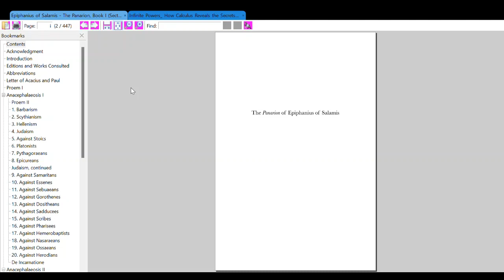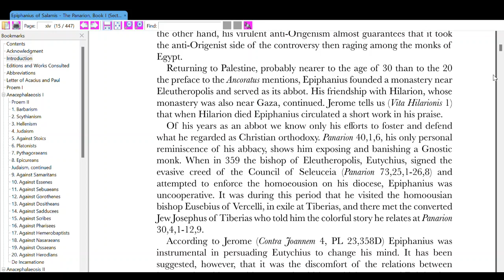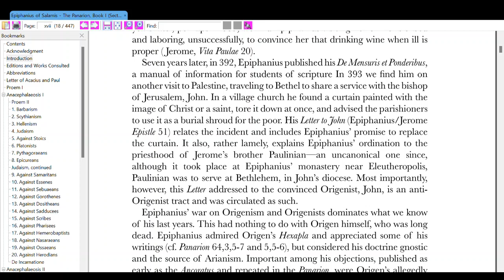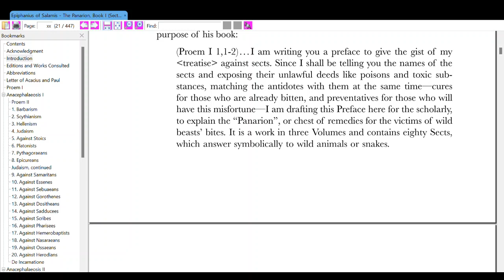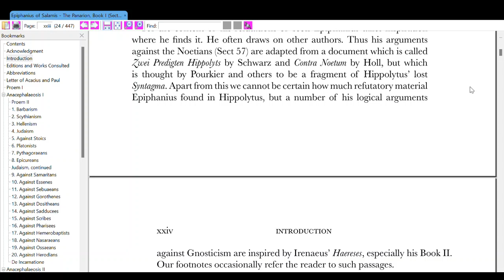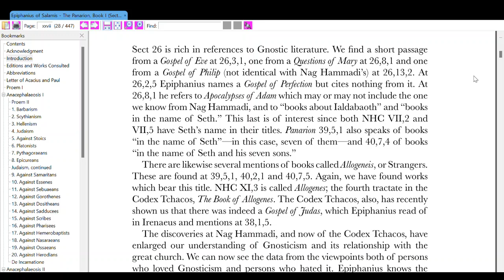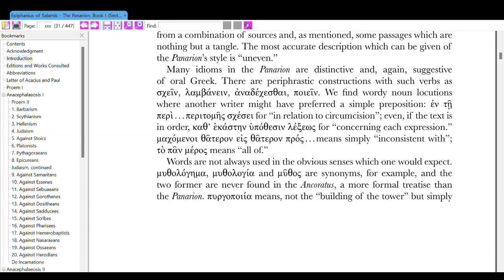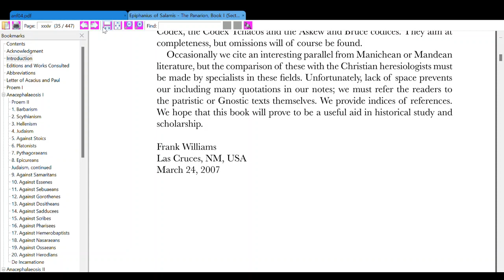Epiphanius of Salamis and Frank Williams: Panarion Book 1 (Cover - Abbreviation)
Cover
Acknowledgement
Introduction
Editions and Works Consulted
Abbreviations